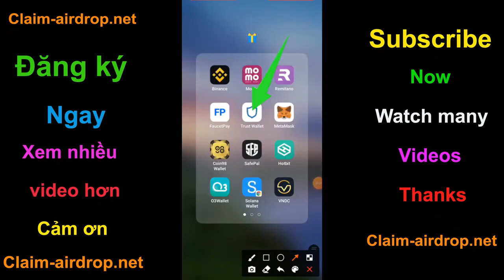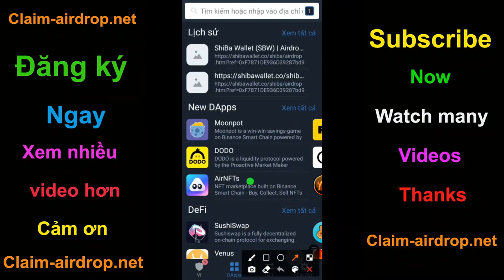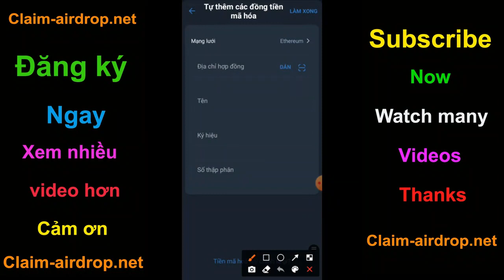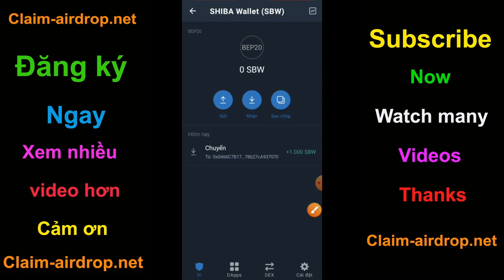Claim Airdrop Nhận 1000 Token SHIBA Wallet (SBW) , Mạng BSC Ví Trustwallet, MetaMask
+ Bước 1: Sao chép Contract :  0x90e554a60dcf826e1e958f7e26459b2d0810d1f2

+ Bước 2: Truy Cập Web Tại Đây Click ( Claim Airdrop ) Nhận Token